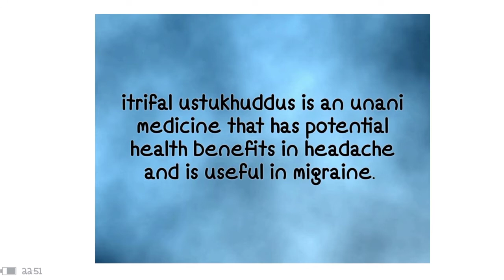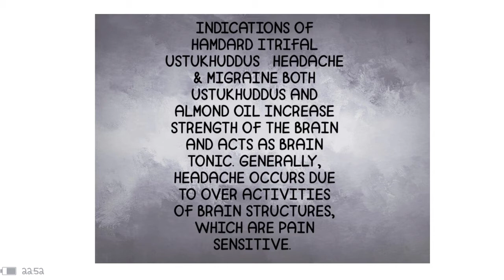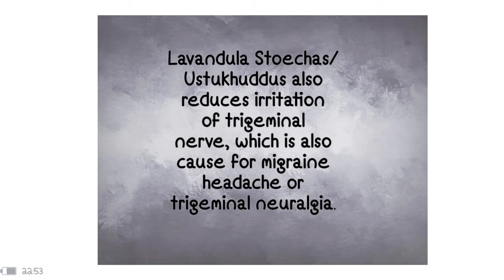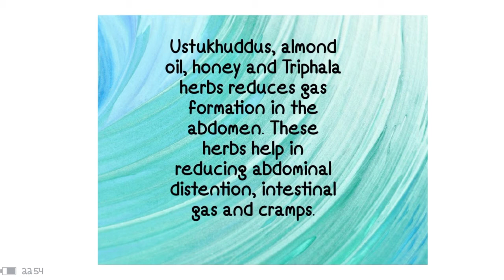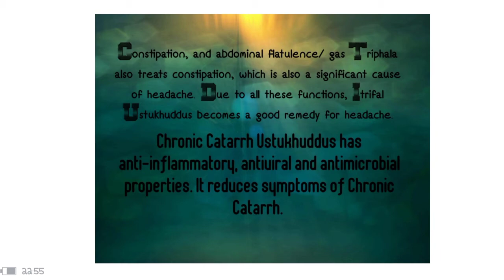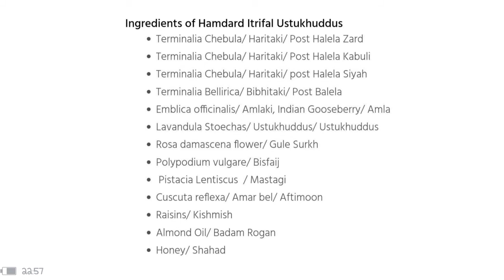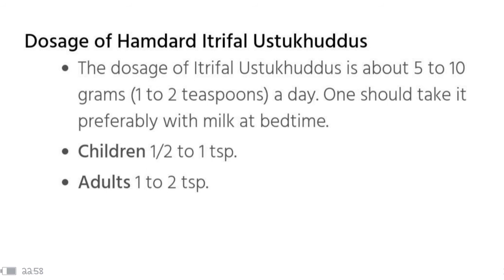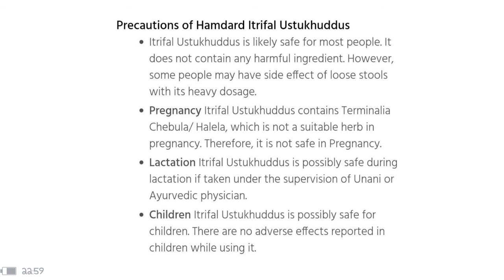ONE OF MAGICAL MEDICINE to rid the MIGRANE or HEADACHE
Hamdard Itrifal Ustukhuddus 150g Pack of 2